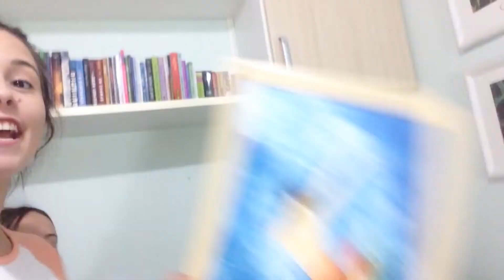REFAZENDO NOSSOS VIÑAS! | Nois Faria264